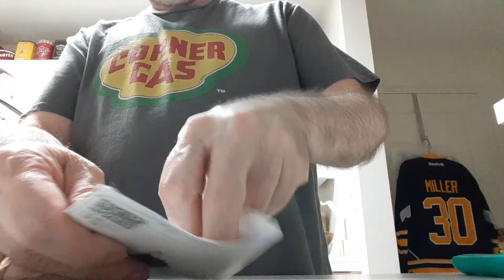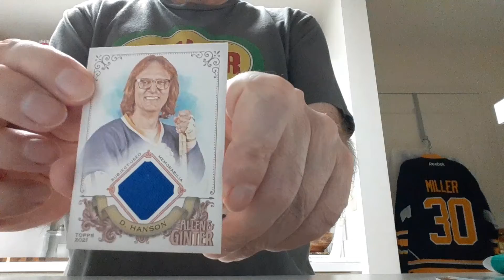PWE Opening ebay adamssportsheros